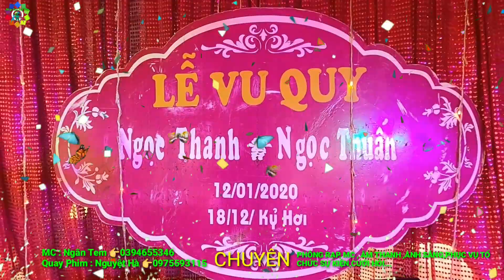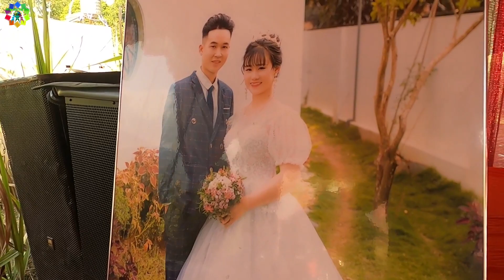Nhạc múa xòe Tây Bắc 2020 | Lễ vu quy Ngọc Thanh Ngọc Thuấn | Nhịp Xòe Tây Bắc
Nhạc múa xòe Tây Bắc | Lễ vu quy Ngọc Thanh Ngọc Thuấn | Nhịp Xòe Tây Bắc
     Trân trọng gửi lời cảm ơn